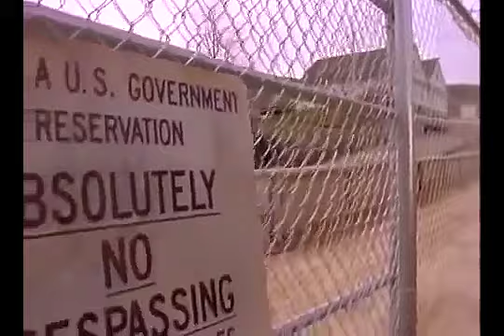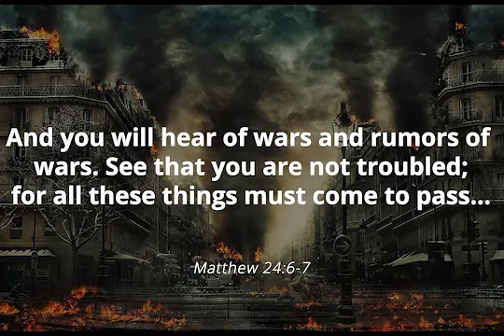Corona - The Movie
During lockdown I was given the challenge to create a movie trailer about the Coronavirus.

Please note that even though real news footage was used, this is still a fake trailer.